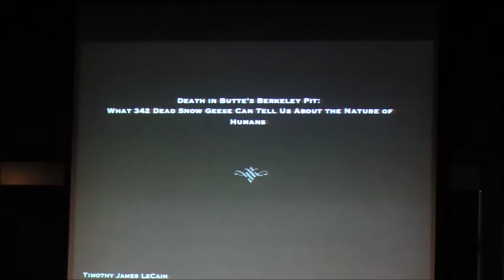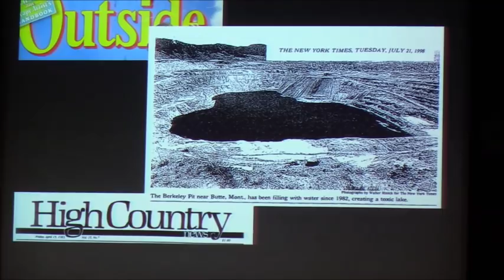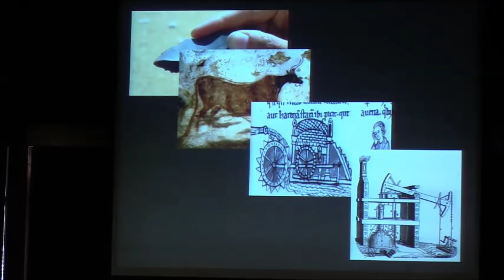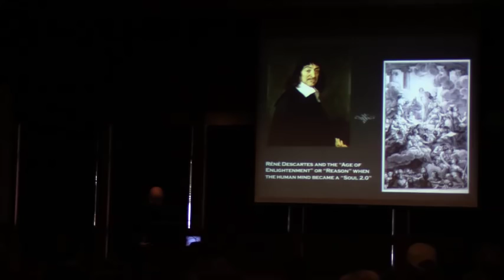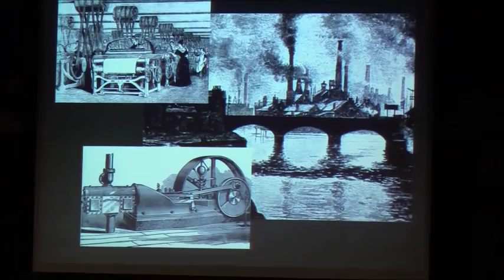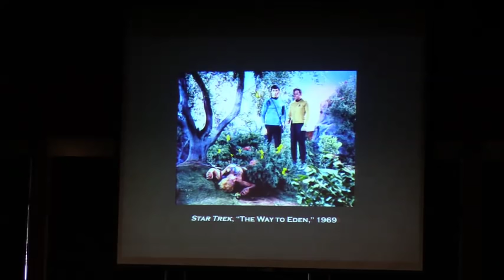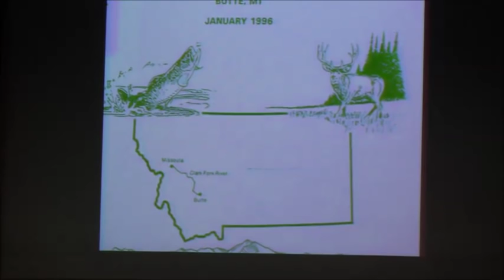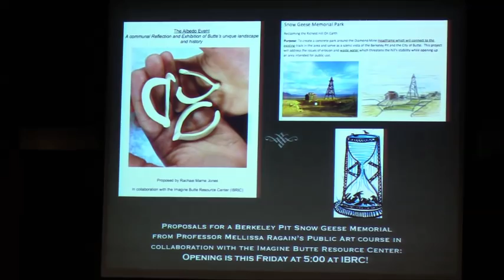Death in Butte’s Berkeley Pit: What 342 Dead Snow Geese Tell us about the Nature of Humans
“Death in Butte’s Berkeley Pit: What 342 Dead Snow Geese Tell Us about the Nature of Humans.” This talk is based on LeCain’s investigation of the 1995 deaths of 342 snow geese that landed in Butte’s Berkeley Pit and the 1905 deaths of thousands of animals that grazed in contaminated pastures near Anaconda. He compares environmental disasters in Montana’s past with catastrophes elsewhere and pens “crackling good yarns” about his findings. The deaths, at first, seemed to symbolize what happens when nature and humans collide. But LeCain started thinking that humans might be completely natural, too. Perhaps humans are an expression of nature instead of its shaper. “We need to kind of get over ourselves,” LeCain said. “This planet may actually have it in for us.” Timothy James LeCain is an award-winning historian of the global material environment. His first book, Mass Destruction, won the 2010 best book of the year award from the American Society for Environmental History and was chosen as an Outstanding Book of the Year by Choice, the review publication of the American Library Association. In 2009, LeCain and his colleague, Brett Walker, were awarded a $300,000 National Science Foundation grant to pursue a collaborative research project comparing Japanese and American responses to pollution from massive copper mining operations begun in the late 19th Century. From 2011 to 2012, LeCain was a Senior Fellow at the Rachel Carson Center in Münich, Germany, a global center for the study of the environmental humanities. In 2016, he will be a fellow at the Oslo Center for Advanced Studies, the preeminent Norwegian institution for interdisciplinary academic research. He is currently an Associate Professor of history and Director of Graduate Studies at Montana State University in Bozeman, Montana with his wife and two children.